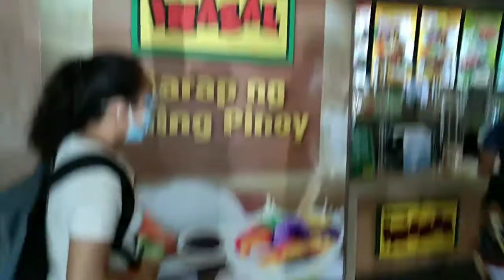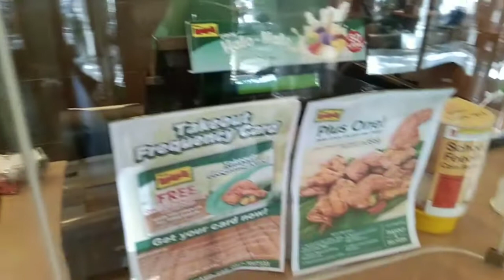Lunch at Mang Inasal|| Albay Capitol Branch